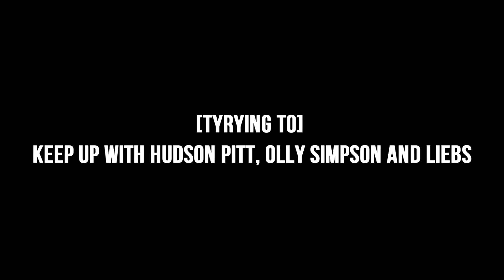Pt Gawler Supermoto (Keep up with Hudson Pitt, Olly Simpson and Liebs)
I do my best to keep up with Hudson Pitt (Asian Road Racing and Australian Superbikes) Olly Simpson (Red Bull Rookies) and Liebs (Resident Atujara fast man).